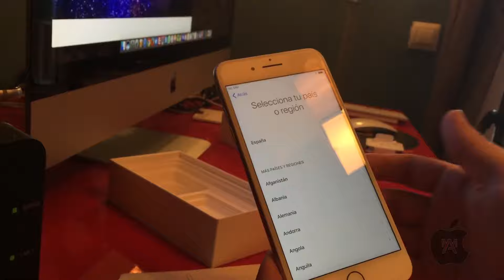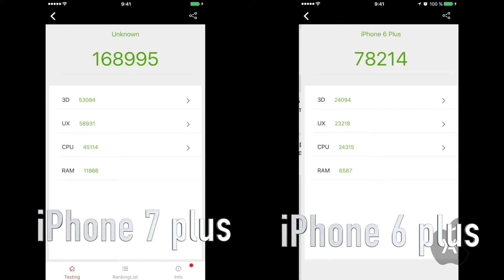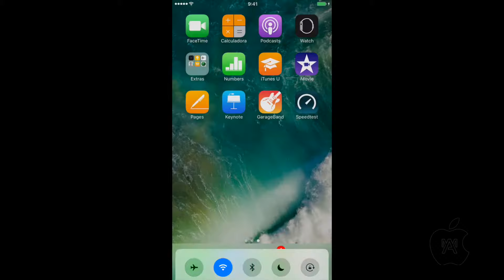iPhone 7 plus Oro Unboxing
iPhone 7 plus oro, Aquí tenéis nuestro particular unboxing y primeras impresiones